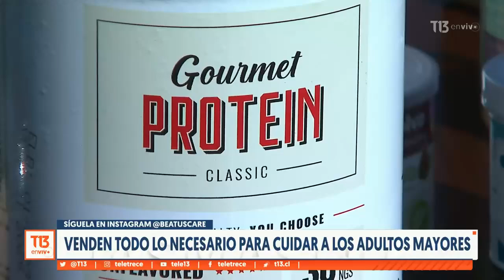Beatuscare vende todo lo necesario para cuidar a los adultos mayores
Beatuscare es un negocio que, desde Quilpué, vende accesorios para cuidar a nuestros adultos mayores. Pañales diseñados por ellos, además de una serie de productos de nutrición y estimulación cognitiva son parte de su oferta. ¿Quiere saber cómo empezó su historia?